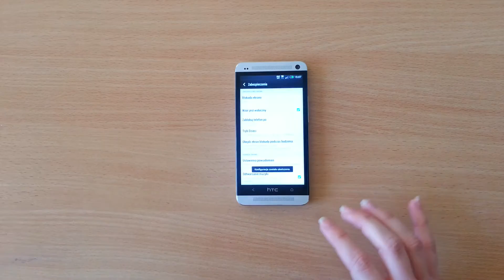Blokowanie ekranu za pomocą wzoru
Możliwość dodatkowego zabezpieczenie telefonu przed obcymi użytkownikami.